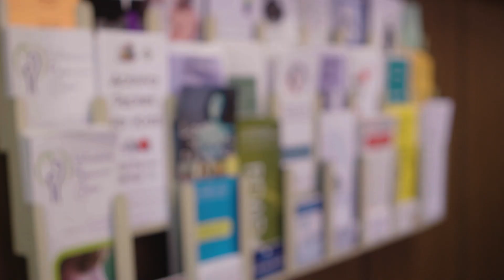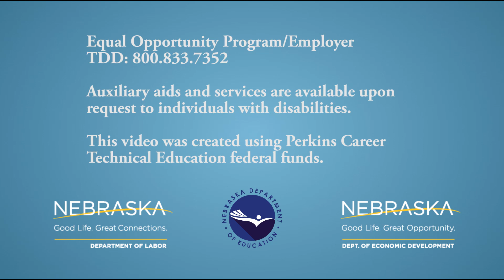RDAP Tour - North Platte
The One Door, One Stop program at Rape Domestic Abuse Program (RDAP) offers an opportunity for victims of domestic abuse and their families to seek out as much help as they can, all in one place.